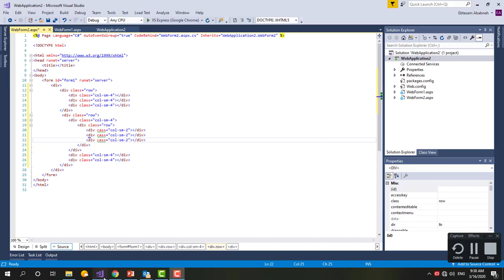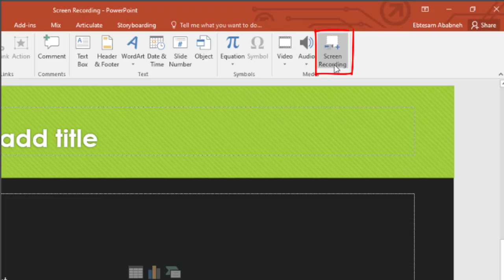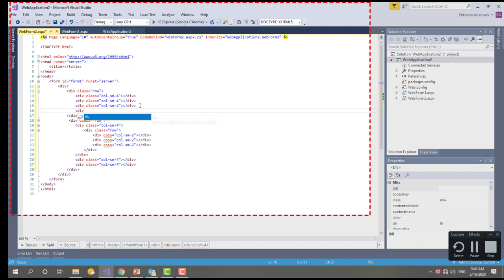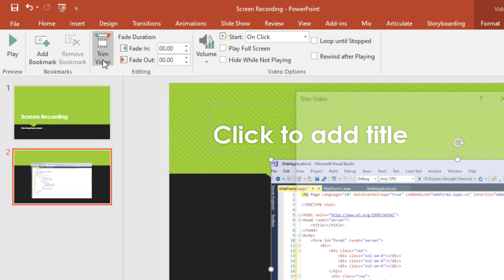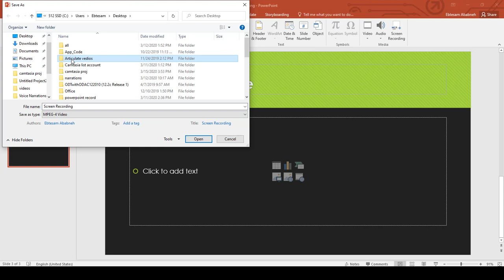Screen casting using PowerPoint